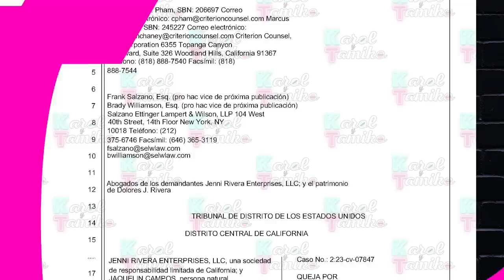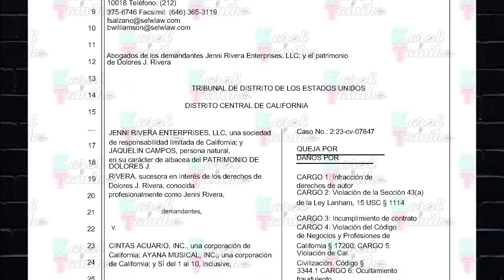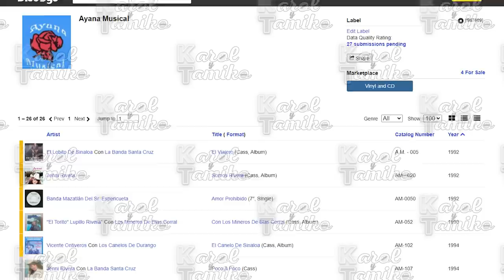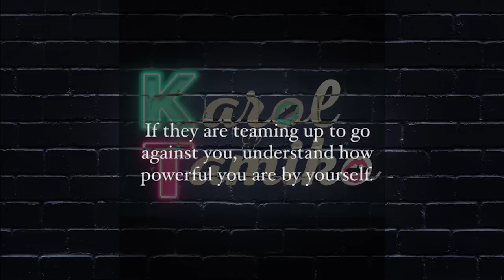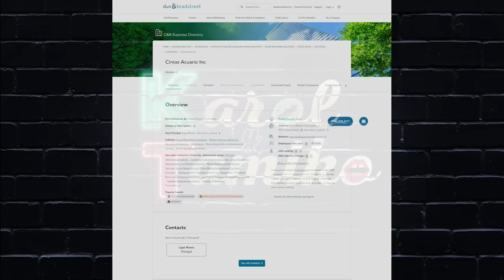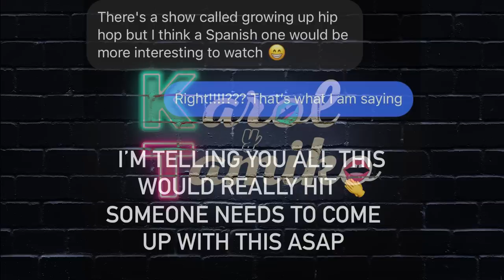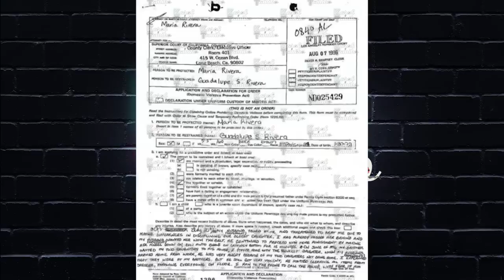Hija de Lupillo Rivera CONTESTA y ADVIERTE que contara la verdad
La hija de Lupillo Rivera, Ayana le contesta y advierte que contara la verdad de todo lo vivido.
Además, Lupillo Rivera miente sobre Ayana Musical te mostramos la verdad esta empresa de Don Pedro

💌ENVIAME UNA TARJETITA:

📬 Karol & Tamiko
11901 Santa Monica Blvd. Suite 626